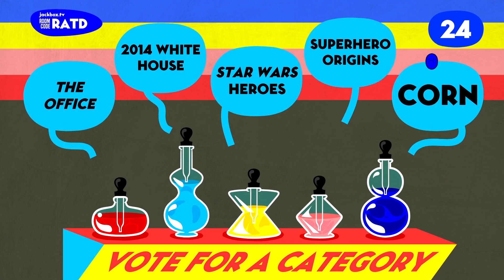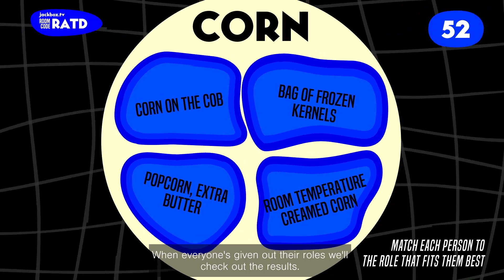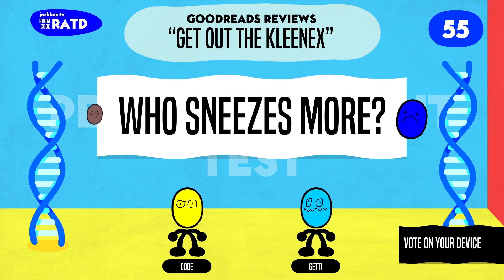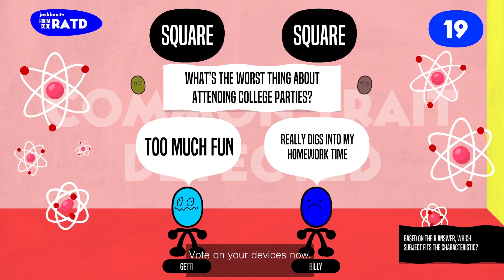Watch the Role Models Tutorial in The Jackbox Party Pack 6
Need help getting started (or getting friends started) with Role Models in The Jackbox Party Pack 6? Here are the in-game tutorial moments that you may have missed when playing!

To learn more about this title and others, visit JackboxGames.com.